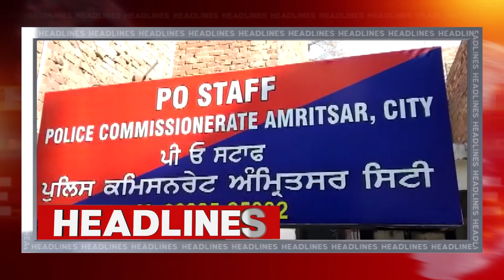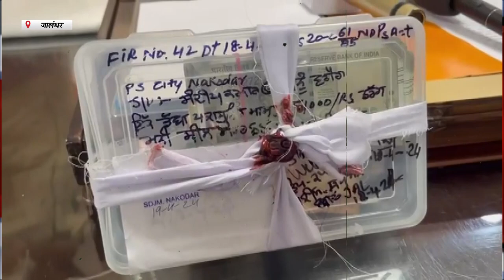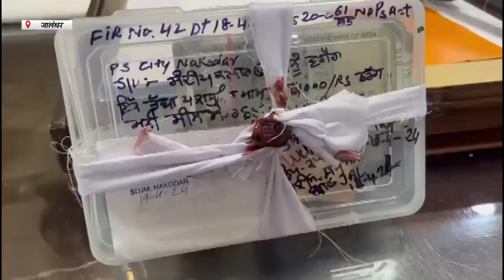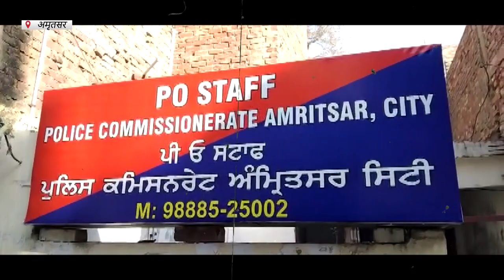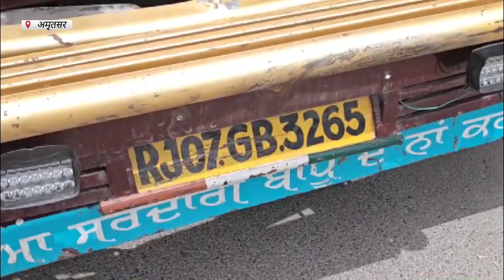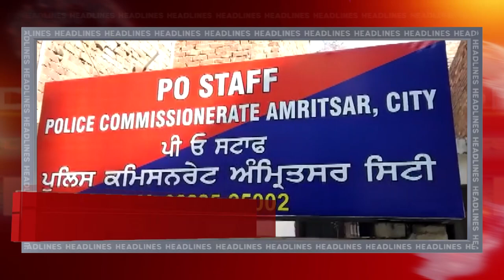Hulchul Prime Bulletin | 20 April 2024 | Hulchul TV